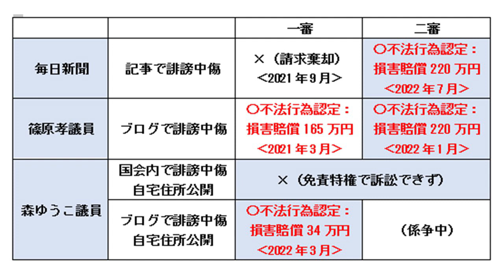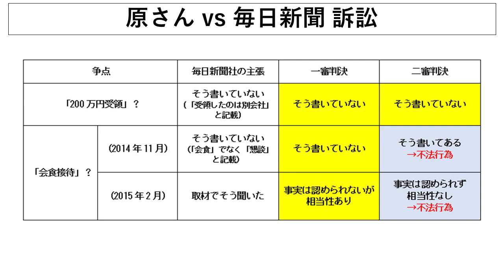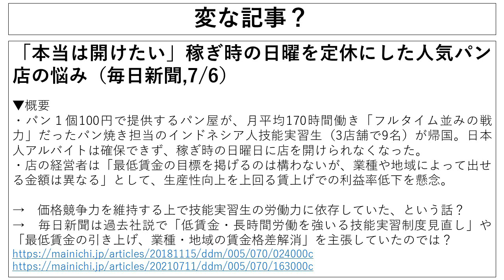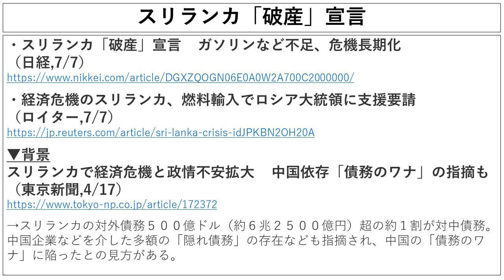【こんなことは許されない】安倍元総理が銃撃された件について 他 [情報検証研究所 #93]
※こちらの動画は7/8 12:30に収録したものです。

▼目次
0:00 【こんなことは許されない】安倍元総理が銃撃された件について
6:50　【毎日新聞はちゃんと検証を】原さんvs毎日新聞 訴訟結果について
16:22　【変な記事??】”浅い”記事の弊害について
23:30 【日本が率先して動くべき!!】スリランカ「破産」宣言について

▼オンラインサロン「情報検証研究所」入会はこちらから！

▼出演
岸博幸 慶應義塾大学 教授
原英史 政策工房 代表取締役

▼ニュー速通信さんとのコラボ動画
・【LIVE】久々の生配信です！「変な国会と変な記事！！」いよいよ来週閉幕する国会。恒例の不信任案も不発！その狙いは改憲伸ばし？
・【生配信！！】農業特区の現地取材！皆さんの質問にお答えします。さらに、新企画「変な新聞記事」の詳細報告！
・本当に必要な経済対策とは！？エネルギー戦略、食糧危機、成長戦略、岸田政権の対応ではまだ足りない！
・【祝！完全勝訴】立憲 篠原議員上告せず！原さんの勝訴が確定しました！！そして立憲と言えばCLP問題 なぜ立憲はブーメランが上手なのか？
・【日本経済の行方】経済大国から経済音痴大国へと成り下がった日本！これからの成長産業と衰退産業をしっかり把握しておこう
・【LIVE配信】明日投開票の衆院選！！で、す、が！今日は明後日からの話をしたいと思います！経済的にも安全保障面でも国難にある日本、岸田政権の行方は！？
・４年ぶりの総選挙！！投票先は決まっていますか？投票前にぜひご覧ください！！
・【総裁選 総括！】岸田新総裁誕生！激戦となった自民党総裁選で飛び交ったフェイクニュース！そして今後の展望は？